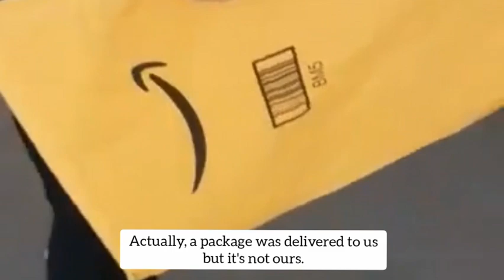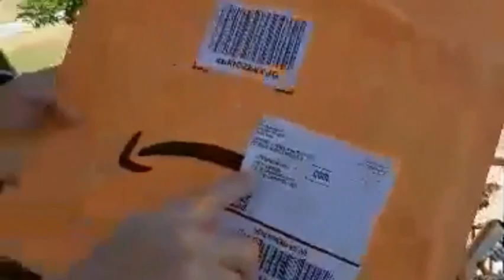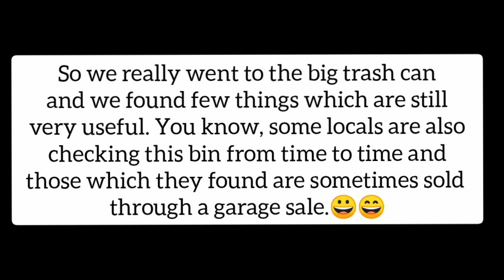A Fun Day with Ate Jing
This video shows one of the things that we did while staying here in the US during this time of COVID.